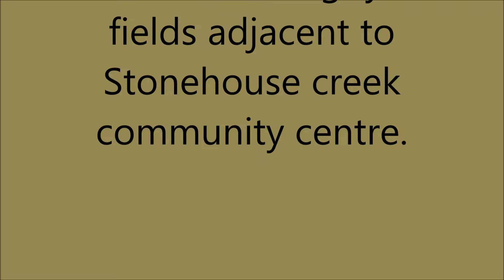750 feet above Stonehouse, Plymouth.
Flying over  Stonehouse, Plymouth with a Gopro..